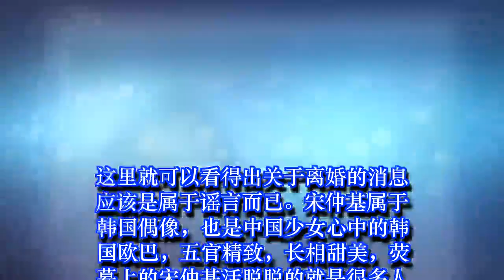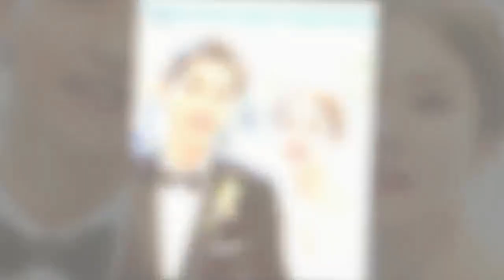热门：只通过这个动态就知道双宋已离婚！